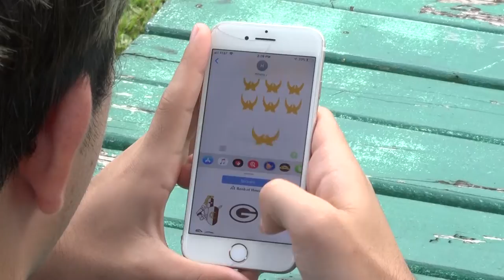WE NEED YOU! | Hawaiimoji Blitz 2018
Between October 6 - 10, 2018, Hilo High School is going up against Konawaena High School! The school with the most logo sends using the Hawaiimoji app or stickers WINS!

Send our logo to your friends and family and get the entire community involved! Together we can do this! Let's go Vikings!

Hilo High School
556 Waianuenue Avenue
Hilo, HI 96720